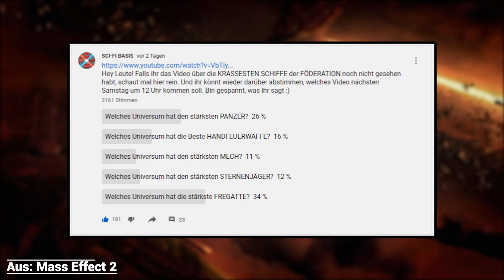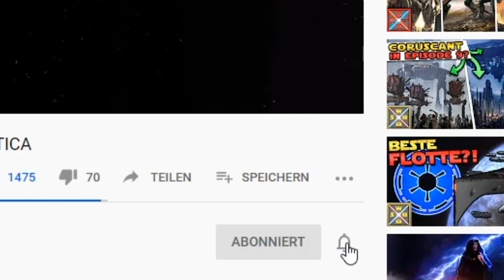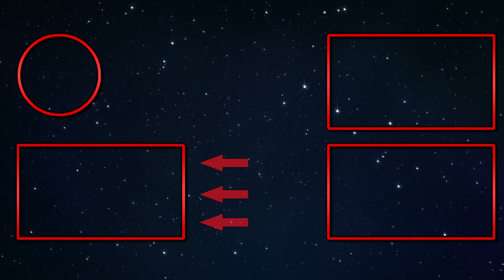Welches Universum hat die BESTE FREGATTE? - STAR WARS, STAR TREK, HALO, MASS EFFECT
In verschiedenen SCI-FI Universen gibt es viele verschiedene FREGATTEN. Doch welches Universum hat die BESTE FREGATTE? Um das herauszufinden schauen wir uns heute die MUNIFICENT FREGATTE aus STAR WARS, die STEAMRUNNER FREGATTE aus STAR TREK, die STALWART FREGATTE aus HALO und die NORMANDY FREGATTE aus MASS EFFECT an und vergleichen diese miteinander. Viel Spaß :)

Die Star Trek Informationen in diesem Video sind non-kanon.